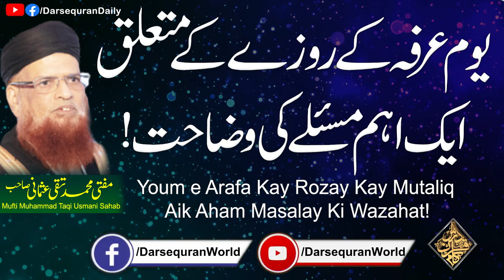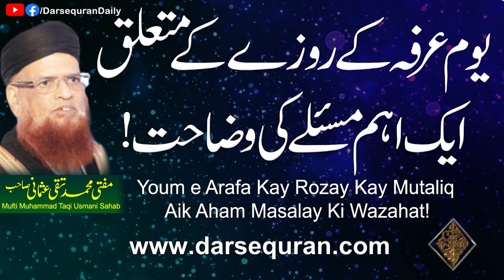Mufti Muhammad Taqi Usmani Sahab_ Youm e Arafa Kay Rozay Kay Mutaliq Aik Aham Masalay Ki Wazahat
"Youm e Arafa Kay Rozay Kay Mutaliq Aik Aham Masalay Ki Wazahat"
"یوم عرفہ کے روزے کے متعلق ایک اہم مسئلے کی وضاحت"